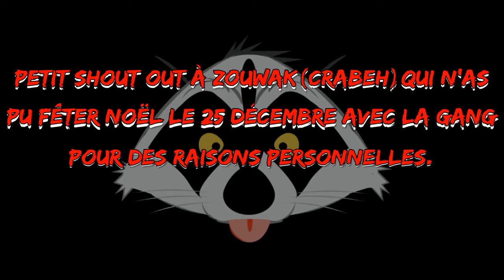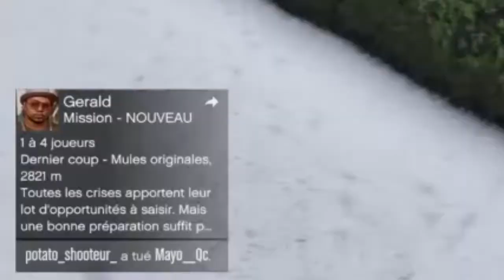GTA5 ONLINE spécial festivités 2020